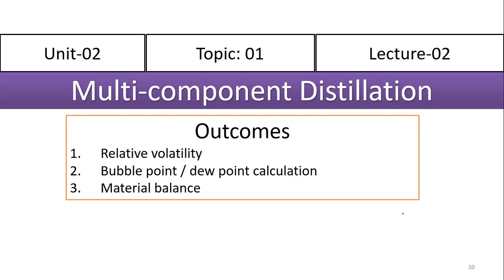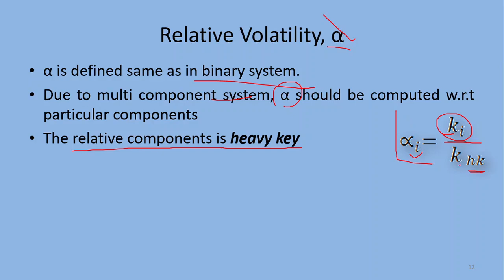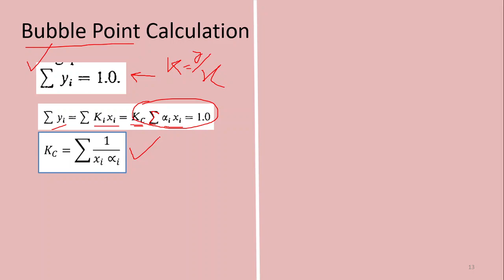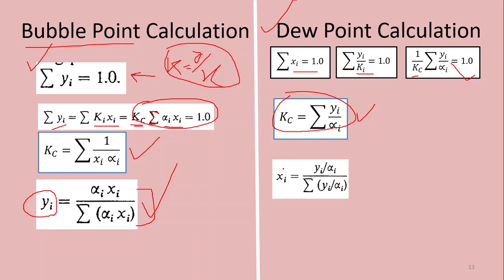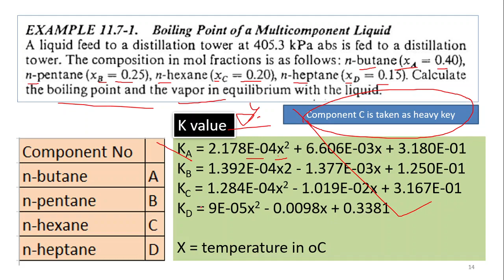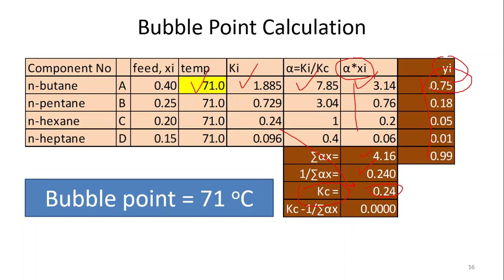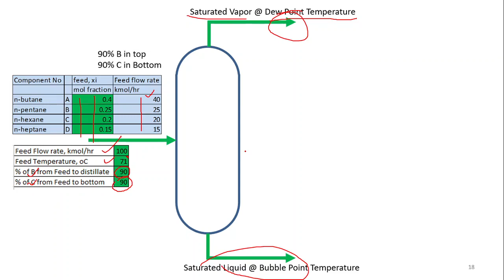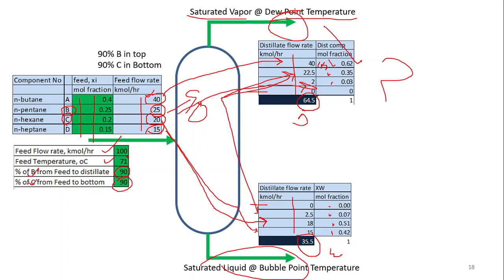U2T1L2 Bubble & Dew pt calculation